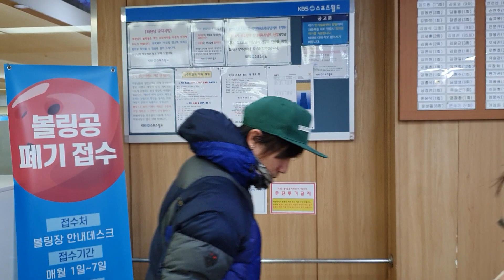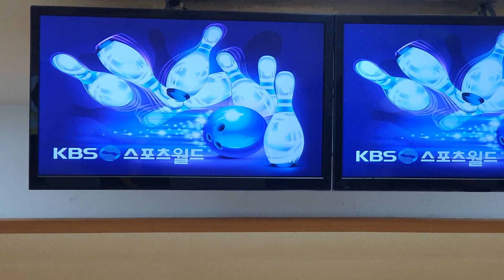KBS ONENESS BOWLING TOURNAMENT PART2 KOREA